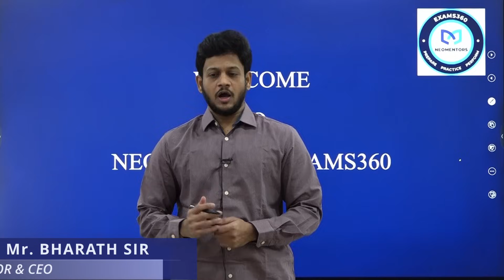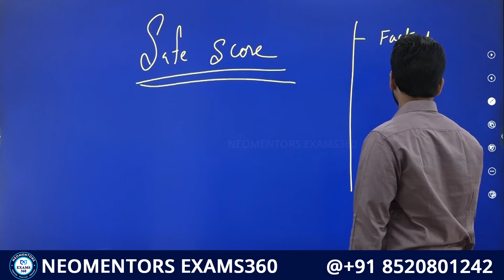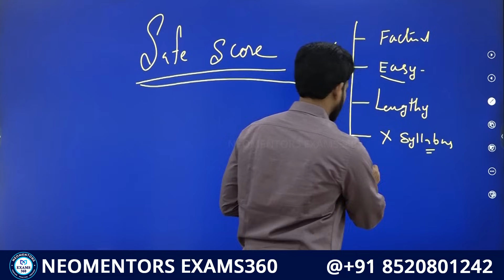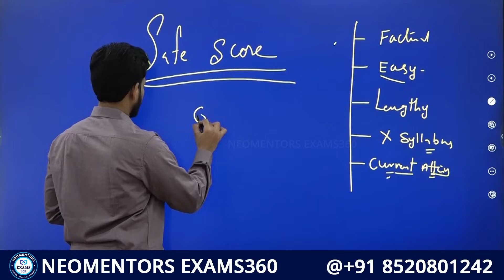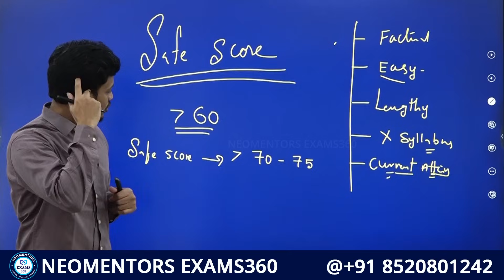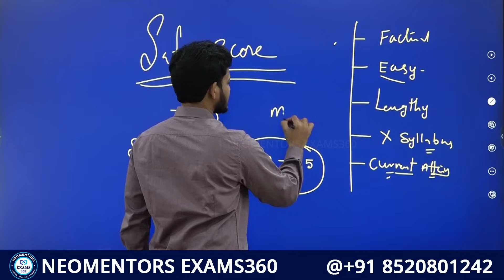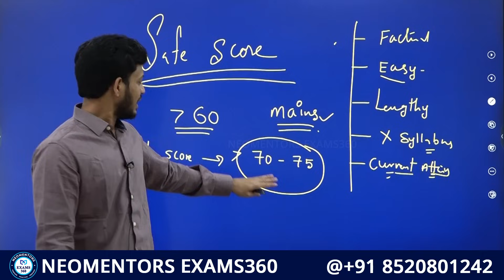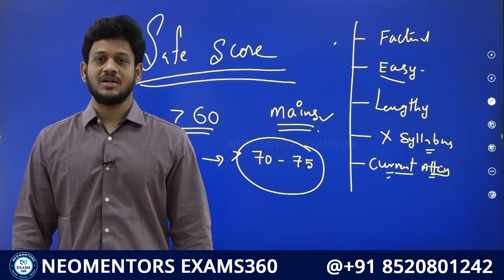TSPSC GROUP 1 ప్రిలిమ్స్ SAFE SCORE ఎంత ?